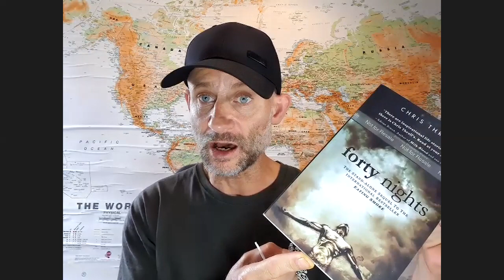Taking The Red Pill ... Ep1: Pills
Jimmy James Harris and Chris Thrall exit the Matrix to discuss topics such as drugs, addiction, war, ladyboys and other pseudo-intellectual stuff!

➱ Supergreens powder
➱ Nutribullet